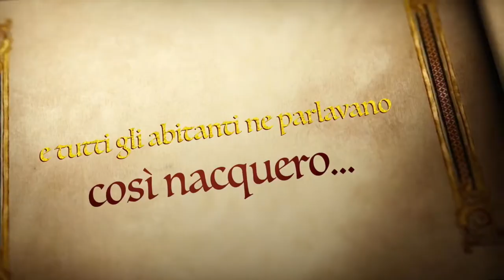CORSI DI TEATRO diretti da Bruno Tramice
📌A Settembre 2021 ISCRIZIONI APERTE ai CORSI DI TEATRO per bambini e ragazzi, età 8-17 anni, diretti da Bruno Tràmice
📌Inizio corsi ottobre 2021 fine corsi maggio/giugno 2022
📎PRIMA LEZIONE GRATUITA! (PRENOTA LA LEZIONE CHIAMANDO AL NUMERO 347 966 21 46)
Uno speciale percorso didattico, un approccio con il mondo del teatro, riservato ai giovanissimi, per stimolarne e potenziarne, la creatività. Un percorso tra gioco e immaginazione, ricordando sempre che il teatro nasce da un bisogno di conoscersi, comunicare e incontrarsi. Gli allievi verranno sollecitati a trovare dei mezzi espressivi facendo del loro corpo uno strumento espressivo e trovando traduzioni in suoni, parole e gesti. L'improvvisazione inoltre stimolerà l'osservazione, l'attenzione verso cose, persone e parole. Al termine del corso è previsto uno spettacolo finale.
Si lavora sempre su piani differenti su cui si interviene contemporaneamente:
CORPO, SPAZIO, MOVIMENTO, GESTO, MIMICA, SUONO, VOCE, MODALITÀ D'ESPRESSIONE.
📌Sedi dei corsi:
TEATRO BELLINI
(Centro, via Conte di Ruvo 14)
TEATRO CILEA
(vomero, via San Domanico 11)
TEATRO DEHON
(soccavo, via piave 69)